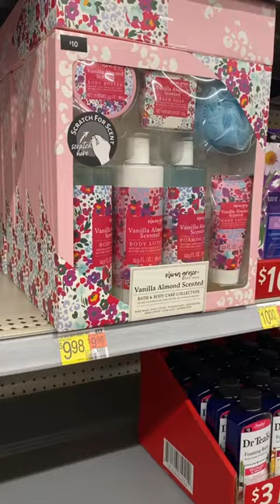🎄Walmart Christmas gift sets & gift ideas‼️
Come with me to Walmart as I found so many great deals! So many great options including Walmart Christmas gifts, gift idea, gift sets, foot massagers, back massagers, Christmas gift ideas, stocking stuffers, lotion and so much more! ￼